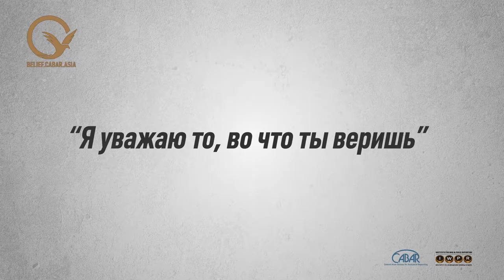О типичных ошибках СМИ при работе с радикальным экстремистским контентом. Рустам Азизи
Наши видео – это приглашение к размышлению о том, что равные права и возможности начинаются с нас самих.

Серию видеороликов продолжает Рустам Азизи - Заместитель директора Центра исламоведения при Президенте Республики Таджикистан. Он рассказывает о типичных ошибках СМИ при работе с радикальным экстремистским контентом.

Из этого видео вы сможете узнать о том, как не стать проводником для распространения радикальных идей.
Помните, что отсутствие или недостаточность специальных знаний и навыков в работе СМИ является одним из факторов, сказывающихся на  искажении общественного сознания.